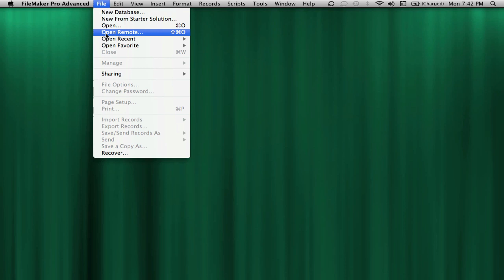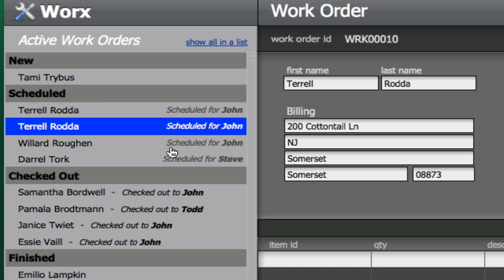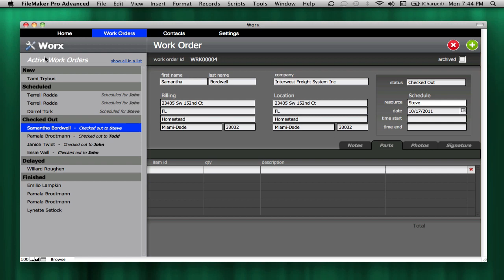Virtual List and GoZync for FileMaker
A quick look at the new Worx file for GoZync, featuring the virtual list technique used to create the sidebar. GoZync lets you work offline in FileMaker Go and then sync those changes to the server.